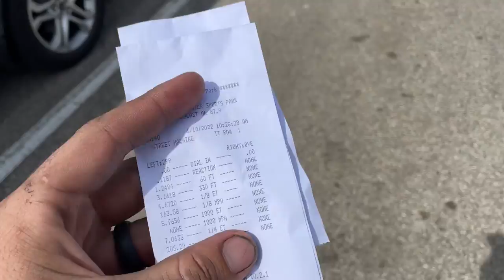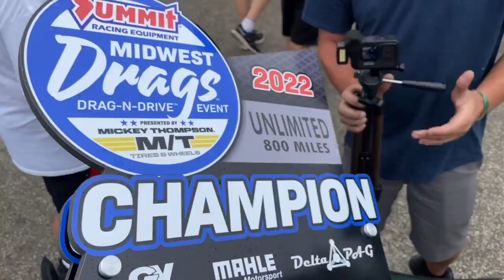Midwest Drag Week DAY 3 - We May Have Hurt Mullet's Turbo 400... Can He Still Limp To a Win??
Make sure to check out RLR Photography out on FB and IG!! They supplied the awesome thumbnail for this video!
to get entered for a chance to win this Jetstream and Crown Vic combo!

Mullet just finished up the Summit Racing Midwest Dragweek in the NUMBER ONE SPOT!!! This thing ran so great all week, we had a bad day one, but finished up the week with some amazing runs! Big thanks to my co-pilot @KSRPerformanceFabrication

No Purch Req’d. Ends 7/5/2022 at 11:59 PM ET.